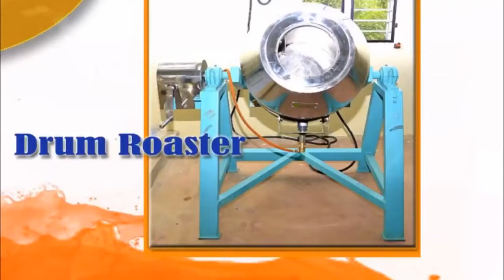Drum Roaster machine , Roaster Machine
aps industries

Welcome to aps industries
Presenting All New Spice Roasting machine with Use of High Grade Material.
 It can roast/dry all spices like chilli, coriander, jeera.
Other items that it can roast are chana, Makhana, Peanuts, Walnut etc...
we are all type roster machine ( drum type,  with gas, electric) manufacturer and supplier.
peanut roaster machine drum type.

APS INDUSTRIES
30 ABHINAV ARCADE, NR AASHTHA COMPLEX BETWEEN MANMOHAN CROSS ROAD TO RING ROAD , ODHAV AHMEDABAD 382415 GUJARAT (INDIA)